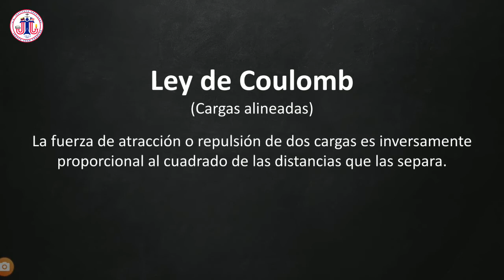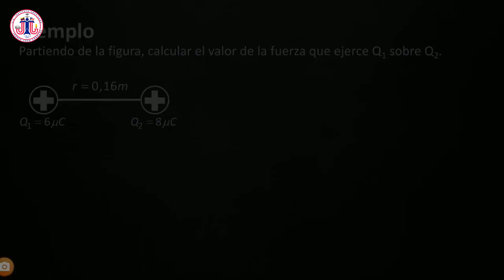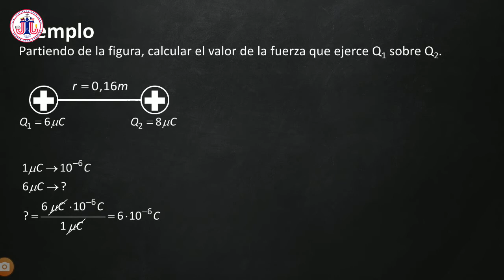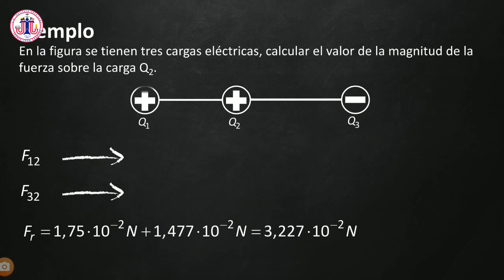Ley de Coulomb (Cargas alineadas) - Physics (11th Grade)